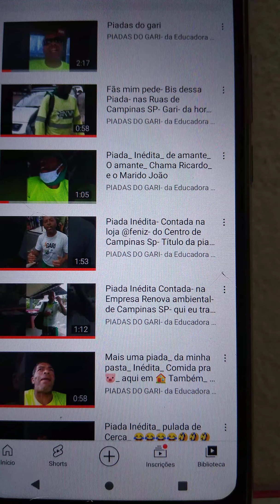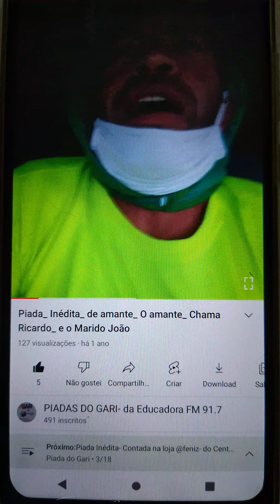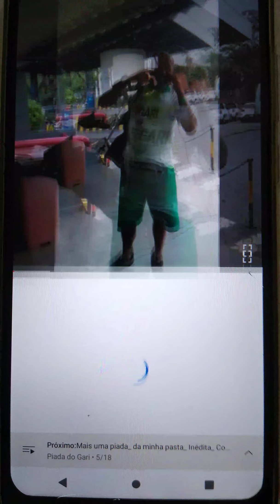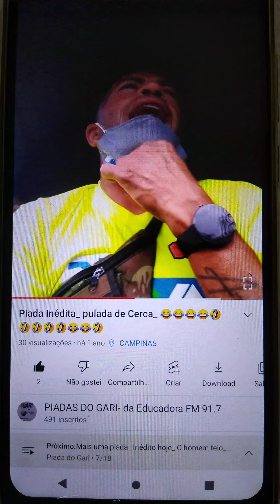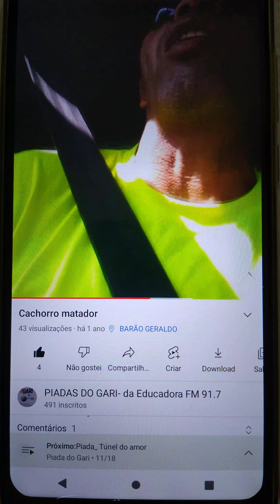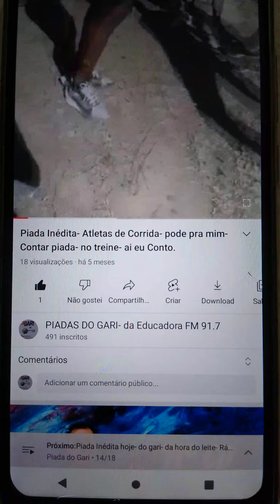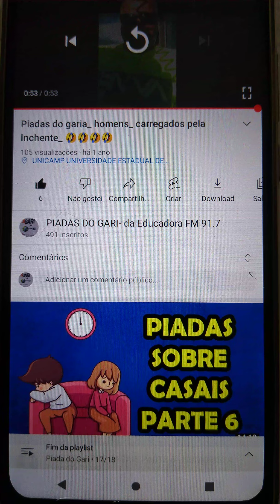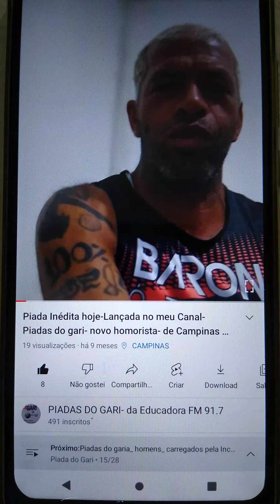Garis- de Campinas- meus Parceiros- de profissão- mim pede- 21 Minutos de Piadas- e eu Conto- 🤣😂🤣